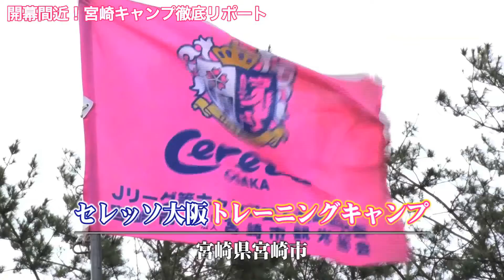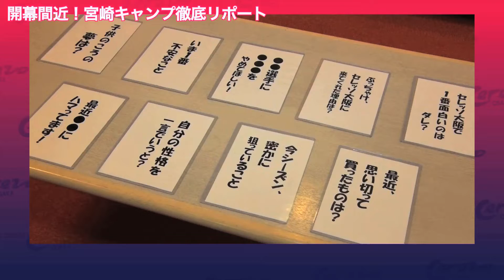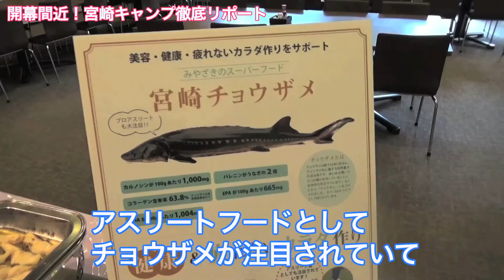2019年2月19日【第2回】セレッソチャンネル（仮）｜セレッソ大阪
第2回目の「セレッソチャンネル（仮）」は、「宮崎キャンプ🏃」を徹底レポート📝
ロティーナ監督や選手たちの独占インタビュー🎤
選手が食べる食事🍚のレポートなど盛りだくさん‼️